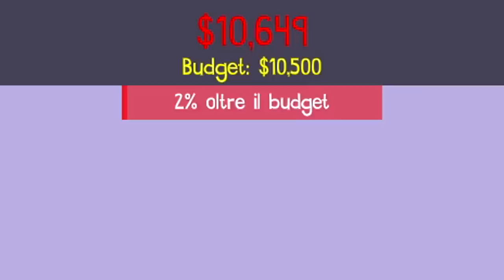INGEGNERE NATO - Poly Bridge 2 #6